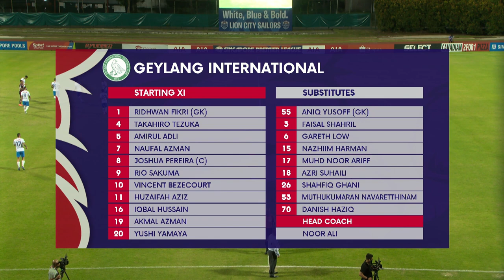Sailors back to winning ways! | 2023 SPL: Lion City Sailors vs Geylang International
Date: 15 March 2023
Venue: Bishan Stadium
Score: 3-0 (Hafiz Nor 22', Diego Lopes 45+1', Abdul Rasaq 70')